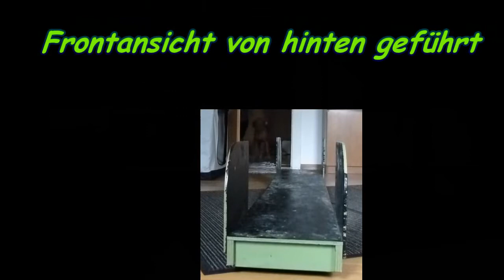Flip's Tagebuch: Abgangs-Kontaktzonen-Training von hinten geführt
Erstmals ohne Seitenwände